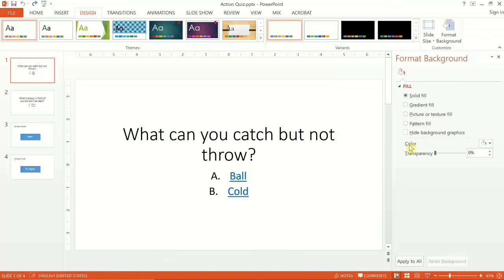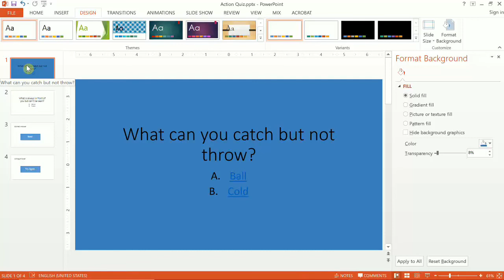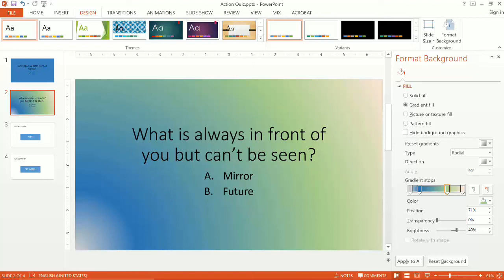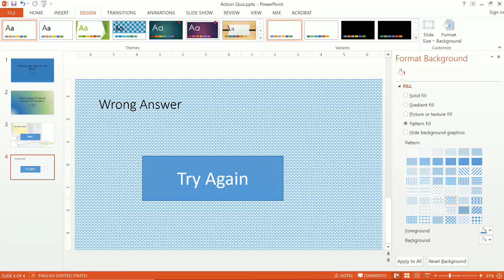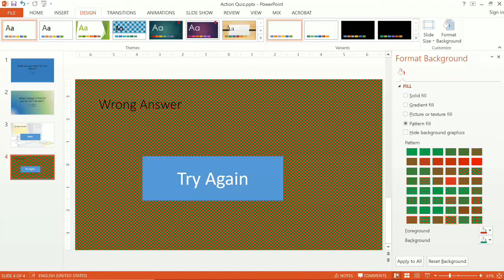Background MS PowerPoint